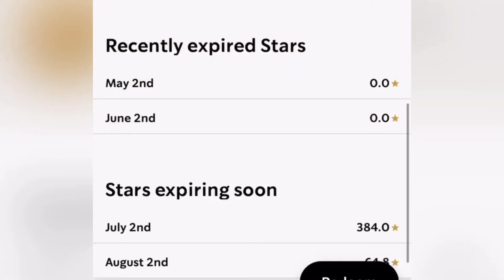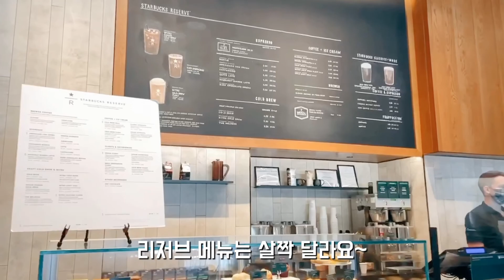Starbucks Rewards | 미국 스타벅스 | 리워드로 텀블러 구매 | 스타벅스 리저브 메뉴 추천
미국 스벅은 한국만큼 예쁜 엠디가 없어서 아쉽지만 ㅠㅠ 모은 별 400개로 엠디 구매가 가능해요 ($20 까지는 리워드로 가능, 그 이상은 차액만 계산하면 돼요~)
코로나 때문에 미뤄두느라 만료일이 다가와서 급히 스벅에 가서 텀블러 하나를 받아왔어요! 근데 직원이 제 카드로 결제를 해버리는 바람에!! 커스터머서비스에 연락 했더니 환불도 해주고 리워드도 그대로 남아있어서 결국 커피까지 받게 됐어용 :)